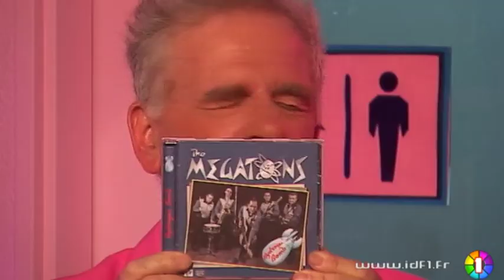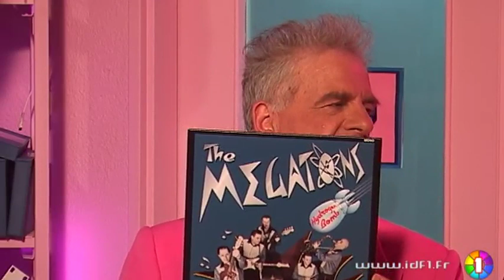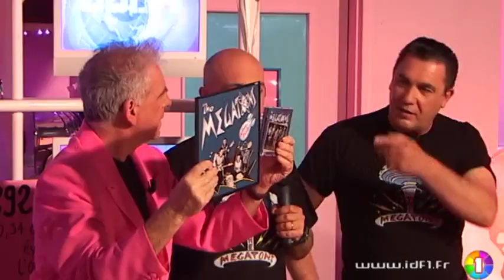Le JJDA - Megatons, les invités du 26/04/11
Sites webs/blogs, copiez cette vidéo avec le bouton "Intégrer" !